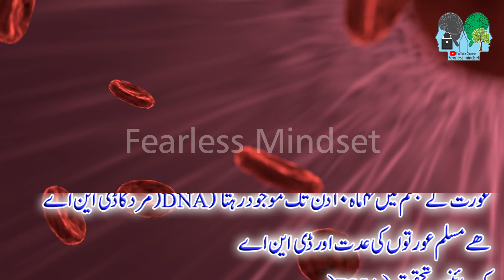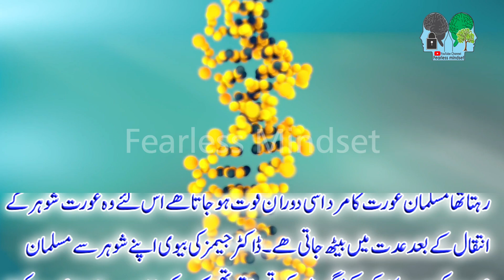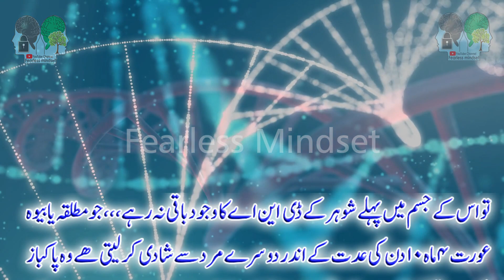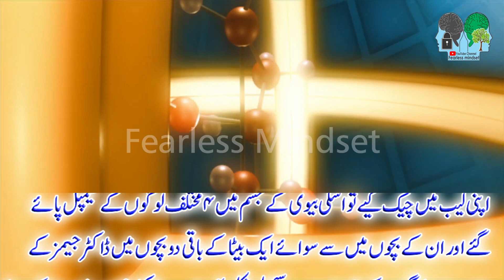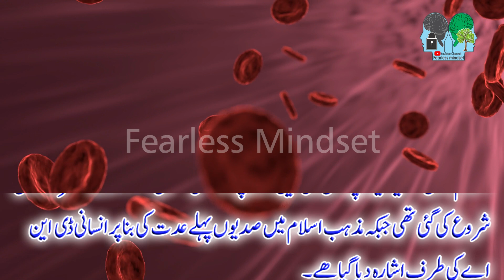The Importance Of DNA In Islam اسلام میں ڈی این اے کی حقیقت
dna in islam,
dna test,
dna polymerase,
what does dna stand for,
dna fingerprinting,
dna sequencing,
mitochondrial dna,
ٰIn This Channel You Will See A Lot Of Great Videos
For Example
history of islam
romance
urdu quotes -  to day i am going to present amazing urdu quotes on life for you.
38 Powerful Urdu Quotes About Life, Hope, Struggle and People Islamic Inspirational Quotes, Explore inooramin's board "urdu quotes about love" on Pinterest Beautiful Urdu Quotes - Best Urdu Quotes - Adab K Darwaza
Seekhly Urdu Quotes Urdu quotes images on life for happiness

positive quotes in urdu | collection of beautiful quotes in urdu hindi | golden words in urdu |. Best Urdu Quotes In Zubair Maqsood Voice Urdu Hindi Quotes Best Collection Of Urdu Quotes| Urdu Quotes|Achi Batein| Golden Words |
Inspirational message about love and allah in urdu:   at laa you’re going to enjoy 2 lines urdu poetry  inspirational messages  motivational videos  urdu ghazals and nazam  best urdu quotes collection  heart touching lines  1 liner quotes and much more about allah  love  women  men and life.

Best urdu quotes - golden words about life - heart touching quotes - new urdu quotes
Amazing urdu quotes|best urdu quotations|2018 new urdu quotes|urdu quotes|quotes|hindi|.
Best urdu quotes | beautiful collections of urdu quotes | hindi quotes | amazing urdu quotes

Amazing urdu quotes| precious words| best urdu quotes|golden words|hindi quotes|sad quotes.